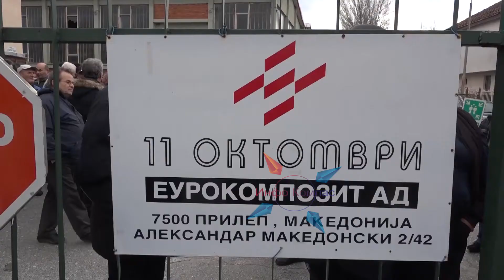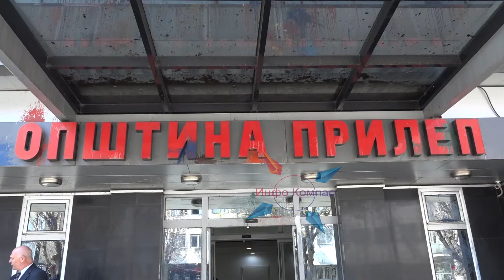Анѓушев најави две решенија за проблемот со Еурокомпозит